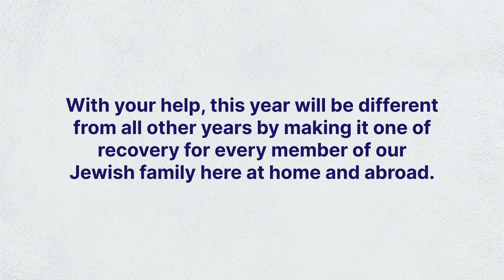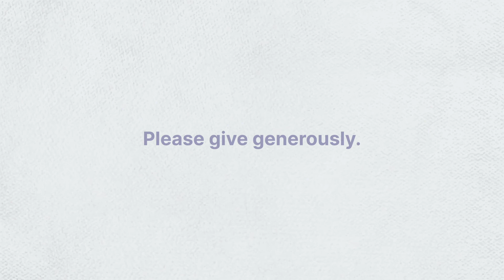Passover 2021 Associated